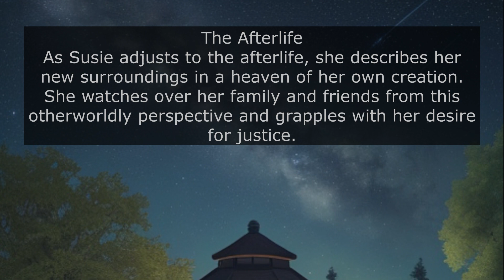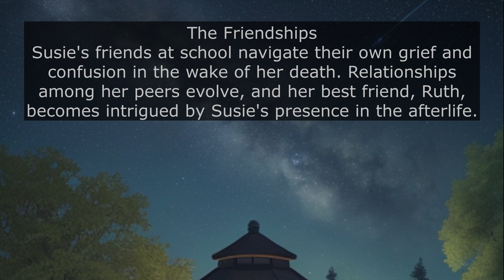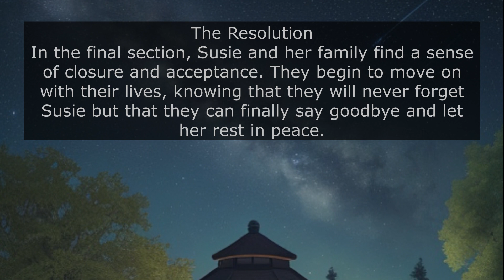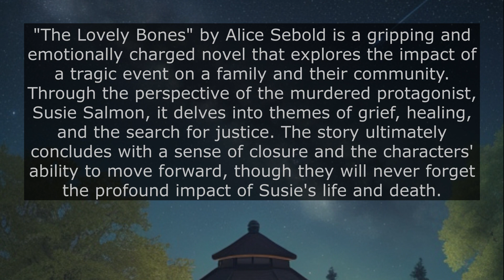Heavenly Narration: The Lovely Bones by Alice Sebold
We delve deep into Alice Sebold's hauntingly beautiful novel, 'The Lovely Bones.' Explore themes, characters, the afterlife, and more in our in-depth analysis. Join us for a captivating journey through this bestseller turned film, where we discuss everything from Susie Salmon's unique perspective to the quest for justice. Discover why 'The Lovely Bones' continues to captivate readers and viewers alike.

"The Lovely Bones" by Alice Sebold falls primarily into the genre of contemporary fiction. However, it also includes elements of mystery and supernatural fiction due to its narrative perspective from the afterlife and the central mystery surrounding the protagonist's murder and the search for her killer. The novel explores complex themes of grief, family dynamics, and the afterlife, making it a multifaceted work that blends various genres.